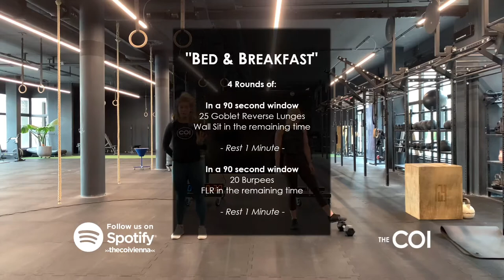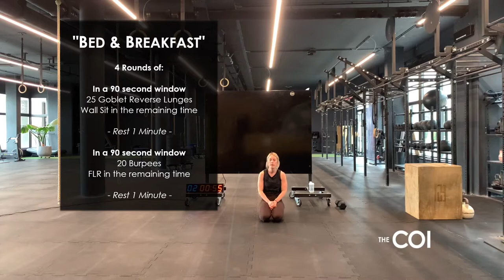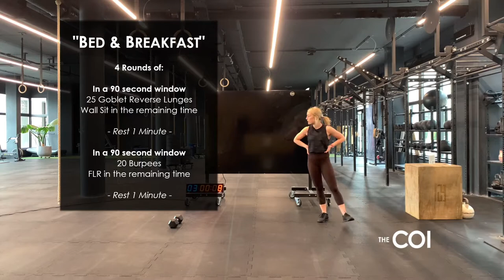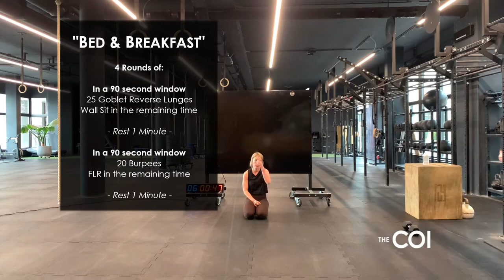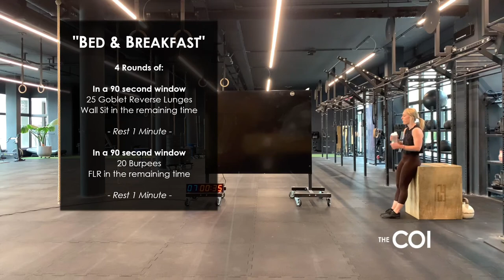"Bed & Breakfast" - CrossFit Full Body Online Class | The COI Vienna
Willkommen zu unserer Online Class!  In weniger als 45 Minuten führen wir dich durch eine intensive Einheit! Komplett mit Warm-Up, Mobility, Coaching der Bewegungen und einem intensiven Workout.

4 Rounds of:
In a 90 sec window:
25 Goblet Reverse Lunges
Wall Sit in the remaining time
- Rest 1 Minute -
20 Burpees
FLR in the remaining time
- Rest 1 Minute -

Alle unsere Online Classes kannst du mit und ohne Equipment machen. Wie genau, erklärt dir dein Coach!

Also keine Sorge, wenn du es heute nicht ins Gym schaffst - wir sind für dich da!